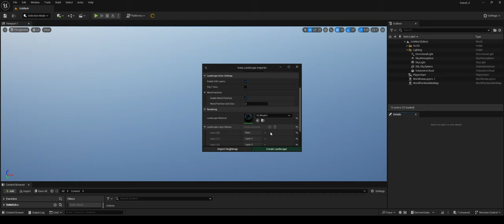Gaea2Unreal - WorldPartition Import Demo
Using the Gaea2Unreal free plugin to import Gaea 2.0 terrains into Unreal using World Partition.